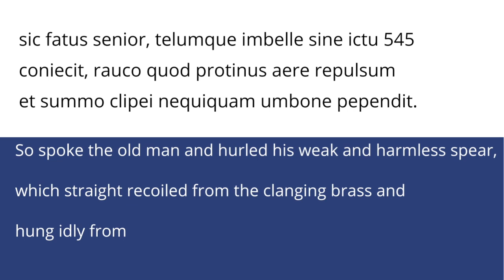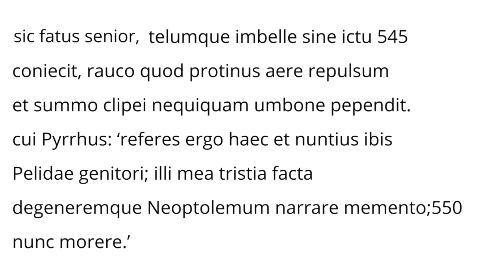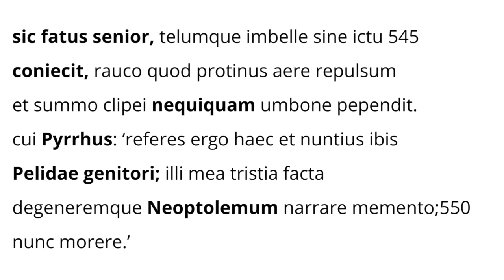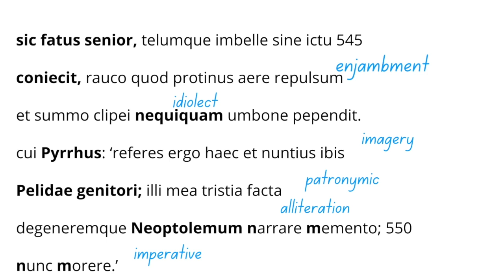Death of Priam: OCR GCSE Latin Verse B Aeneid 2. 544-50 (550-59 missing) (2022)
This video is 2/5 videos on the OCR Prescription for 2022. It will
-Give the Latin in full
-Give Latin to English side-by-side translation
-Provide key words to help remember the translation
-Analyse and explain poetic effects in the Latin